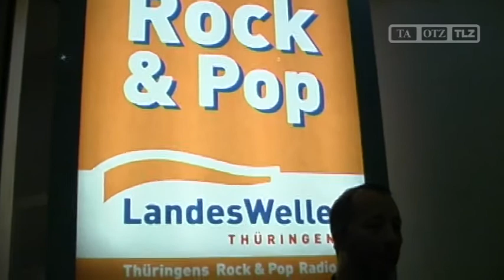Star-Talk mit DJ Bobo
Erfurt, 14.12.11: Für seine Fans ist er der "King of Dance". René Baumann alias DJ Bobo geht im nächsten Jahr zum 20-jährigen Bühnenjubiläum mit seiner neuen Mega-Show "Dancing Las Vegas" wieder auf Welttournee.